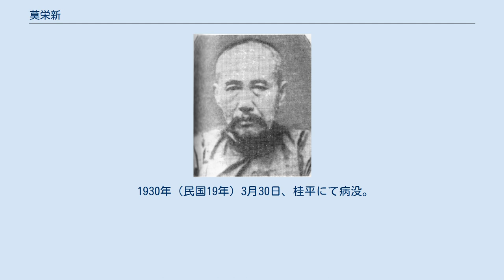莫栄新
莫 栄新（ばく えいしん）は清末民初の軍人。
旧桂系（旧広西派）の軍人。
字は日初。
 幼い頃は学問に励んだが、成長するにつれ農民や雑貨店の店員に転じている。
1871年（同治10年）に軍隊に加入して、広西の巡防営において次第に昇進する。
1909年（宣統元年）に広西巡防営幇統となり、梧州に駐屯した。
1911年（宣統3年）6月、陸栄廷が広西提督に昇進すると、莫栄新は巡防栄督帯に昇進した。
辛亥革命勃発後、莫は慶遠府長に任じられている。
 1912年（民国元年）5月、莫栄新は、陸栄廷から梧州府長兼梧州関監督に任命される。
それからまもなく、広西中区第1正司令に任命された。
1914年（民国3年）、広西陸軍第1師第2旅旅長兼蒼梧道道尹に任命される。
1915年（民国4年）9月、桂平鎮守使に任命され、同年12月、袁世凱が皇帝に即位すると二等男爵に封じられた。
1916年（民国5年）、陸が護国戦争（第三革命）に呼応し、5月に肇慶で護国軍両広都司令部が成立すると、莫は護国軍第3師師長兼肇慶衛戍司令に任命されている。
 袁世凱死後の同年10月、莫栄新は広恵鎮守使を兼任し、12月には広東第2混成旅旅長に異動した。
1917年（民国6年）11月、広東督軍に任命されている。
1918年（民国7年）8月、陸栄廷らが主導権を握った改組後の広州軍政府において、莫は陸軍部長を兼任した。
1920年（民国9年）10月、孫文を支持する陳炯明に敗北すると、莫は下野して上海に逃げ込み、高崇民という偽名で潜伏した。
1928年（民国17年）秋、故郷の桂平に引退している。
 1930年（民国19年）3月30日、桂平にて病没。